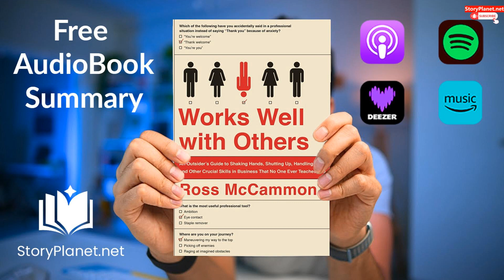Audiobook Summary: Works Well With Others (English) Ross McCammon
Works Well With Others (2015) is a guide that offers valuable advice for professionals, whether they are new to the workforce or have been around for a while. It provides tips and tricks on how to navigate the modern workplace, from acing interviews to successfully integrating yourself on your first day. These insights reveal the unspoken social norms that are essential for professional success.Ross McCammon, who has been a senior editor at Esquire magazine since 2005 and a columnist for Entrepreneur magazine for a long time, is highly knowledgeable in the field of business etiquette. He is also the author of The Impostor  s Handbook.Communication Skills, Career & Success
short stories audiobook
motivational audiobooks